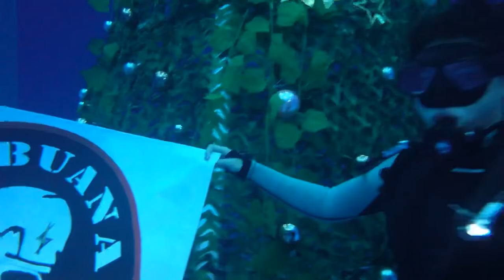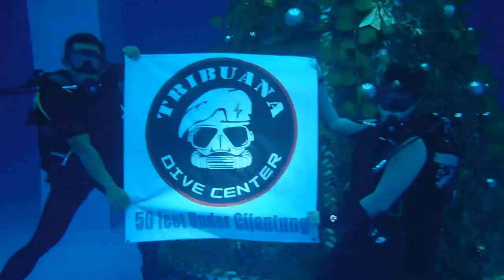Putting up our Underwater Christmas Tree at Tribuana Dive Center 🎄💧with Kerenina Sunny